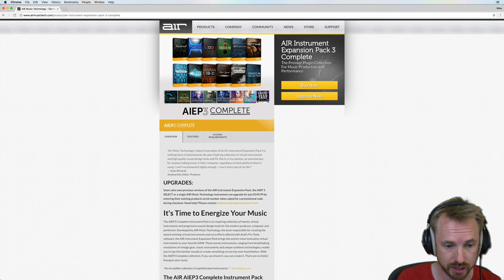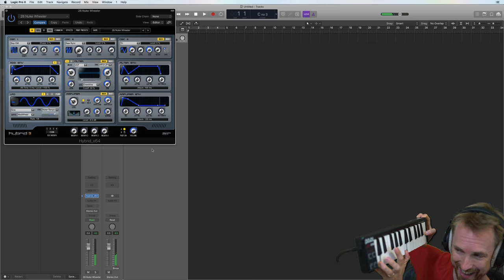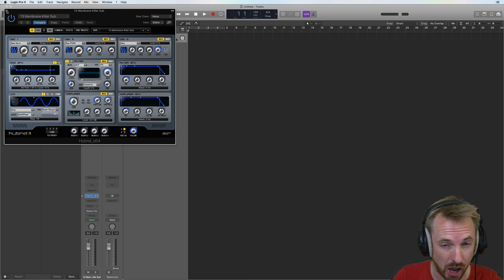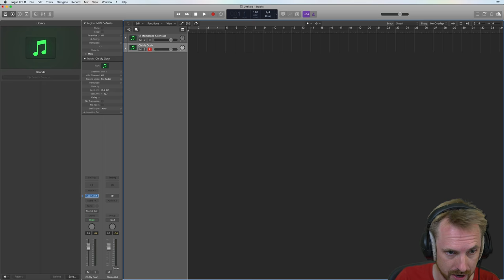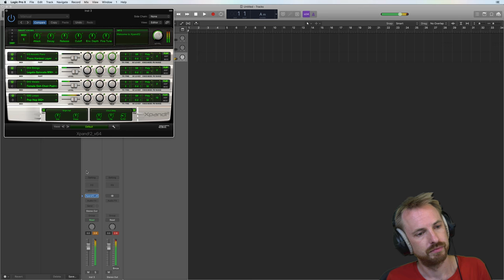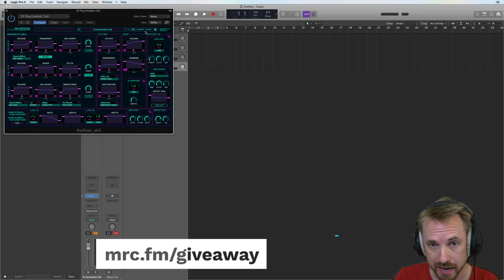Sound Design in AIEP3 Complete Bundle (Hybrid 3, Loom 2, Xpand!2, theRiser)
0:00 Tutorial start
0:09 Getting started
1:12 Using in LogicPro
9:36 Wrap up